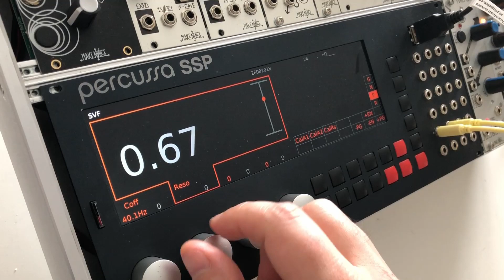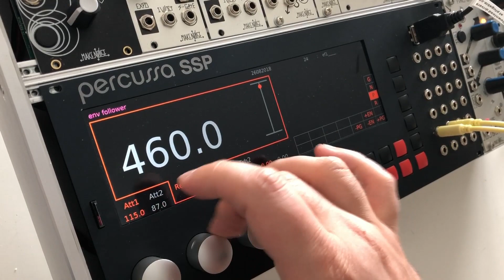percussa ssp envelope follower demo #1